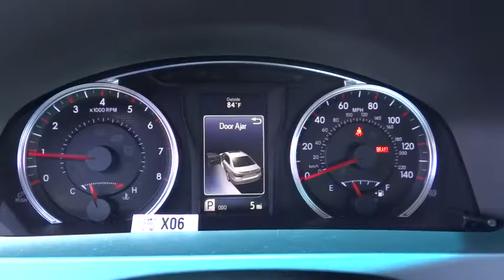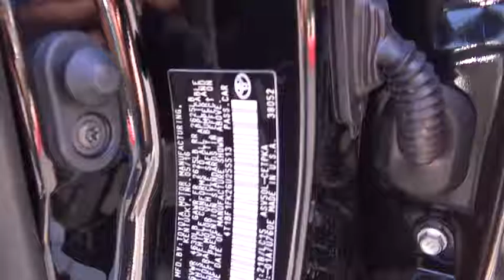2016 Toyota Camry Carson City, Reno, Northern Nevada, Dayton, Lake Tahoe, NV 57362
2016 Toyota Camry